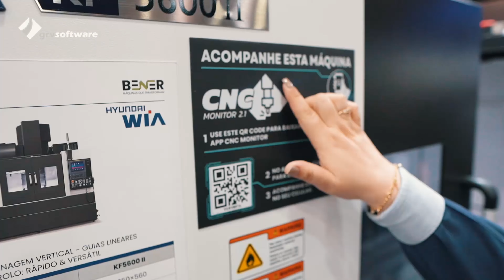CNC Monitor, tecnologia e conectividade para suas máquinas CNC de usinagem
Em fase de expansão de mercado, o CNC Monitor se tornou referência (top of mind) em conectividade de máquinas e agora também atende na Argentina, México e Canadá.

O CNC Monitor é uma plataforma que captura os dados das máquinas de usinagem CNC e os transforma em indicadores da produção e gráficos gerenciais de forma homogênea, ou seja, mesmo tendo máquinas de fabricantes ou comandos diferentes, você verá as informações de forma padronizada e num único local.